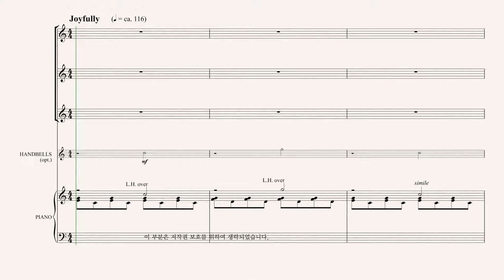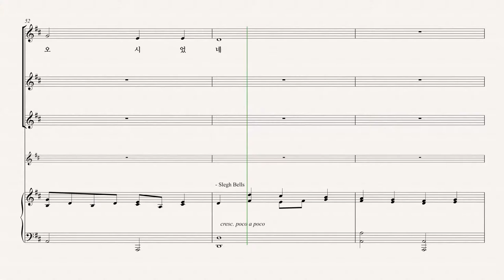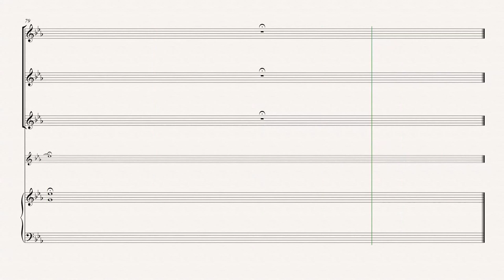[성탄절 칸타타 '약속의 빛'] Joseph M. Martin '06.메아리 캐롤' PART 1 파트 듣기